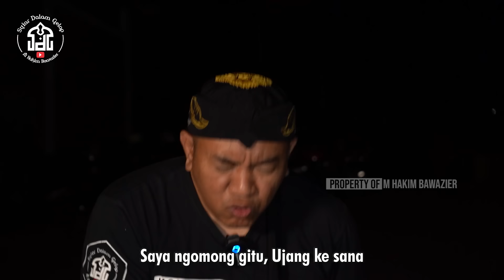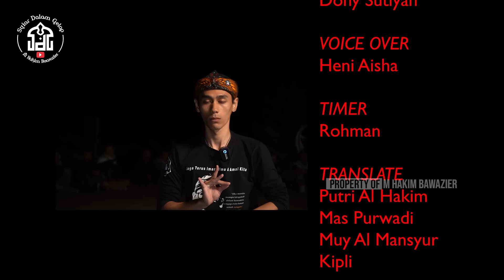PART 3 | Dendam Makhluk Pulau kedamaian Di Waduk Jati Gede Sumedang | Syiar Dalam Gelap